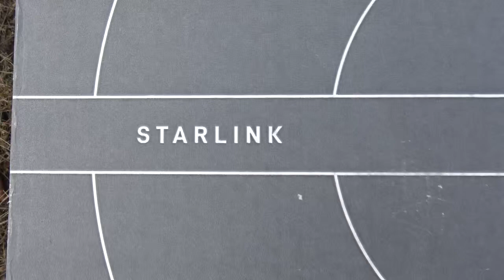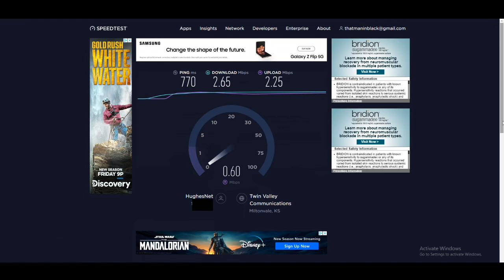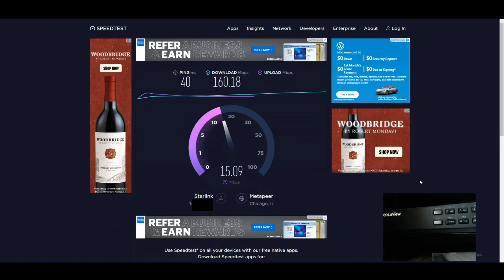Starlink Internet magyar értékelés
Starlink Béta teszt, ettől már csak jobb lesz. :)

Nem városiaknak való, hanem olyan helyekre szánják ahol nincs se kábelnet, se Fiber, se 5G, se semmi...